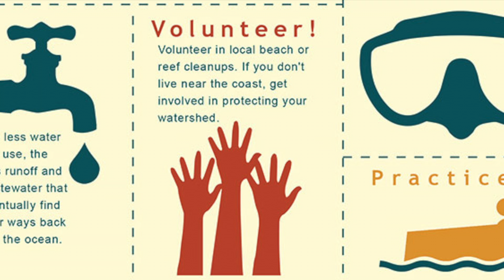Jessie and Fish Friends Fight Nutrient Loading in Bocas del Toro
Nutrient loading in Panama is an important issue facing coral reefs. A group of student researchers goes out to investigate how this affects different fishes and how you can help the reefs.